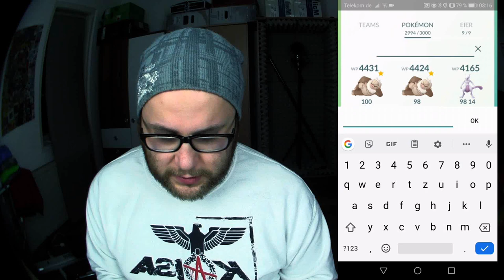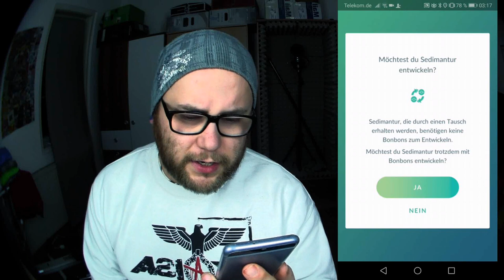Kiesling - Sedimantur - Brockoloss | Pokémon GO Deutsch # 591